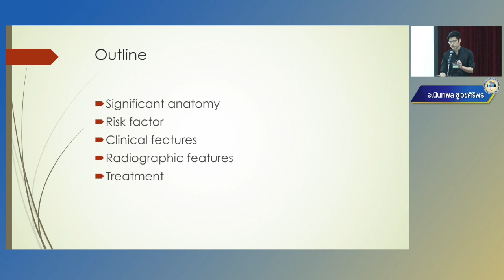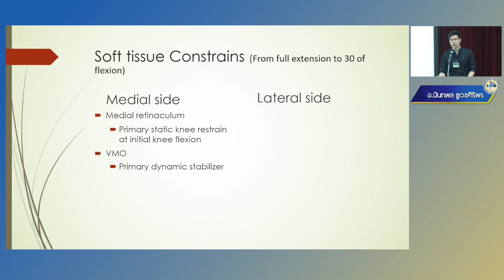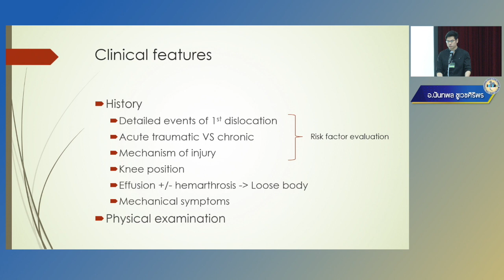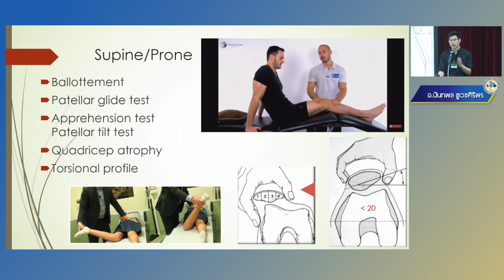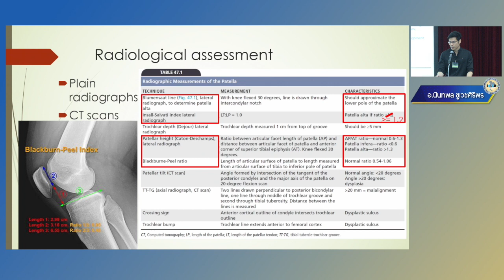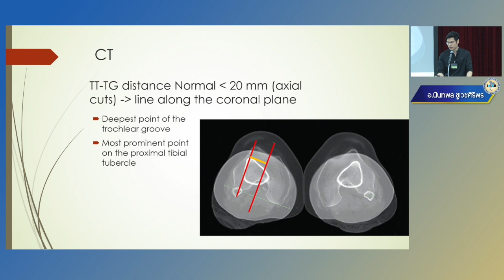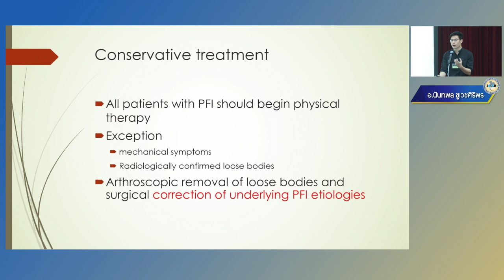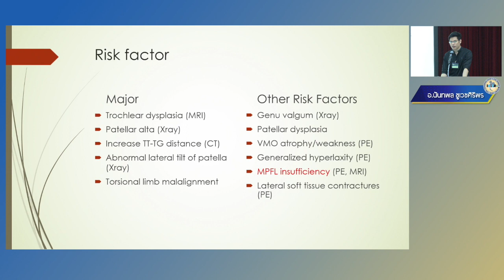Patellar instability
นพ.นันทพล ชูเวสศิริพร
สาขาวิชาออร์โธปิดิกส์ คณะแพทยศาสตร์ มหาวิทยาลัยบูรพา
Basic sports medicine course 2023
โรงพยาบาลภูมิพลอดุลยเดช กรมแพทย์ทหารอากาศ
11:30 - 11:45